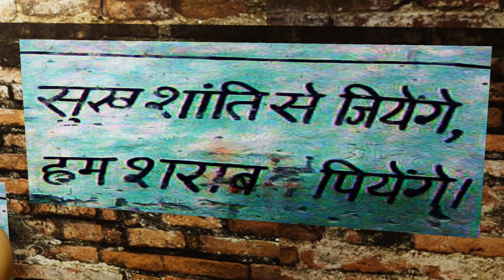muskan bewafa hai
MUSKAN BEWAFA HAI || मुस्कान बेवफा है || THE NEPAL TOON